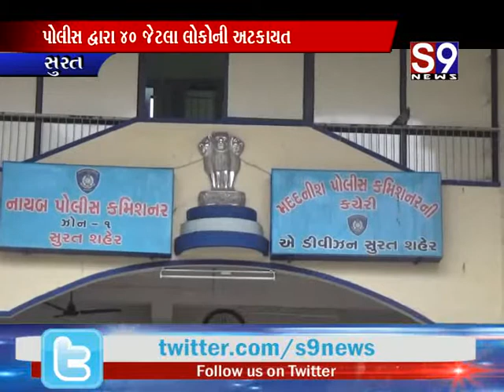Surat : હાર્દિકના સમર્થનમાં માનગઢ ચોક ખાતે વિરોધ કરનારાઓની પોલીસે અટકાયત કરી